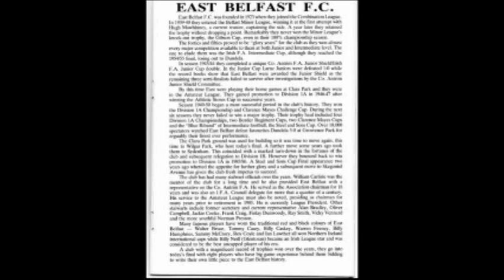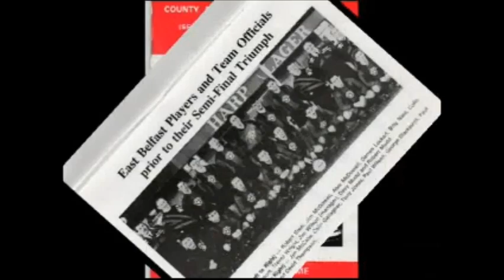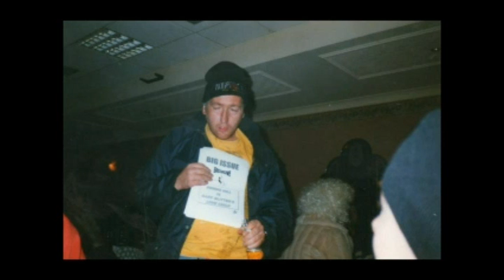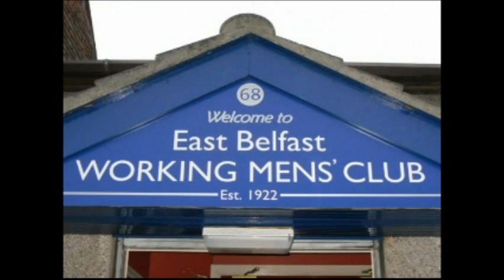EAST BELFAST W M CLUB